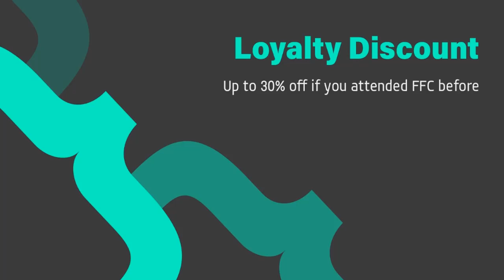Discounts & Promos at Form Function & Class 9 Masterclass